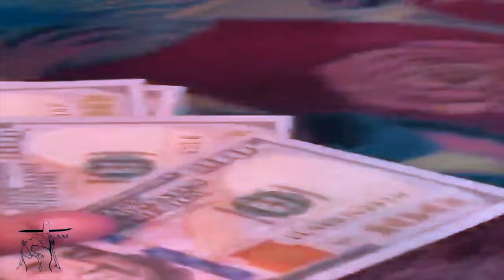Gambling at Four Winds Casino. Live Roulette In New Buffalo Michigan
Special thank you to Plaza Hotel in Las Vegas for always having us. Filmed 07/12/2022 USA - Please let them know CHICOTWINS sent you when visiting 🙏🏽🙏🏽 email in description.  If you are a Casino Host or Rep.
06devanair - Roulette Lovers
Z3R0 209 - Roulette Lovers
Cindy Mendez 3 & 18 Super Supporters

RAW FOOTAGE. I will be posting my Wins and Losses. All Gambling is Responsible and I bring what i can Afford to Lose which is key.
00:00 INTRO
00:30 DRIVING TO FOUR WINDS
02:30 GAMBLING STARTS